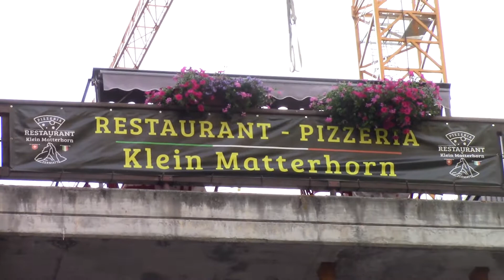Switzerland2022Part9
Zermatt, Klein Matterhorn